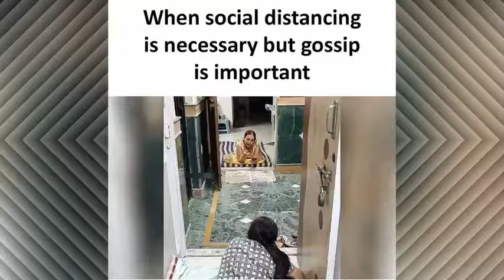shot3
shorts only for entertainment